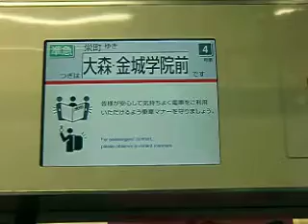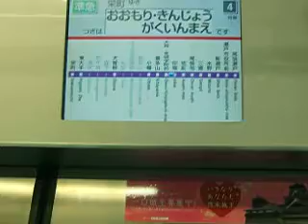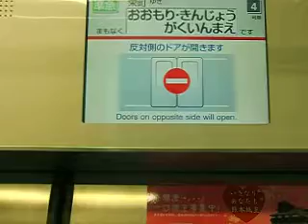【名鉄瀬戸線】車内LED表示機 準急栄町行き 印場→大森・金城学院前